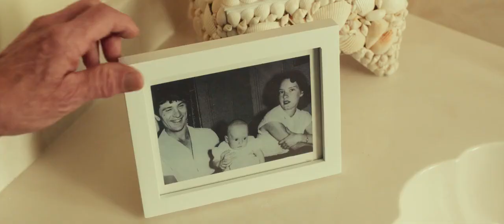Robert DeNiro - DIRTY GRANDPA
Check out this funny dirty scene from the movie : Dirty Grandpa.